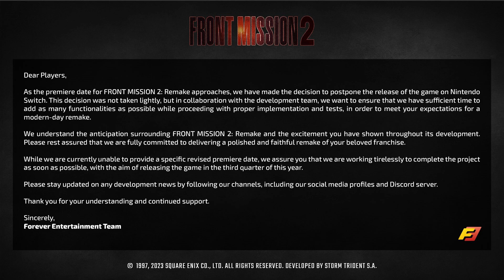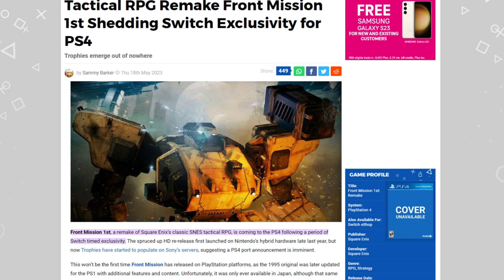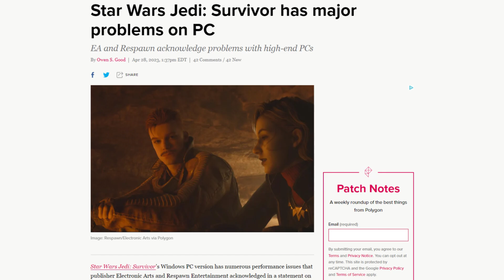Front Mission 2 Remake Has Been Delayed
Front Mission 2 Remake Was Gonna Come Out June 12th Which Was Very Soon. However It Was Just Announced That The Game Will Be Delayed And Currently There Isn't A Release Date. With The Hopes Being To Release It By The Third Quarter

Sources:
Forever Entertainment Twitter: